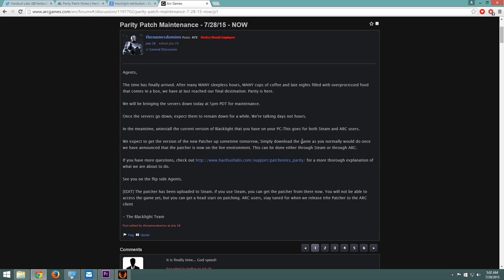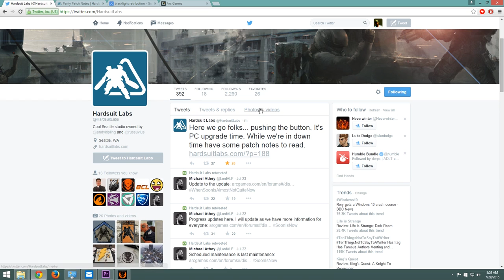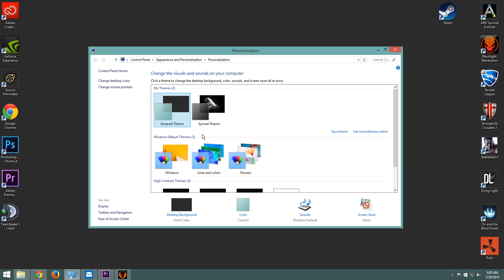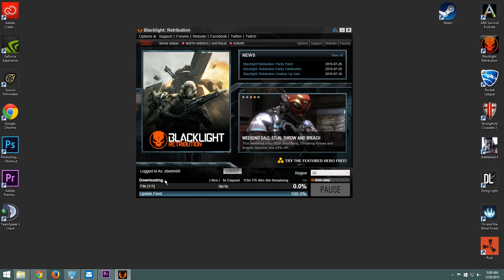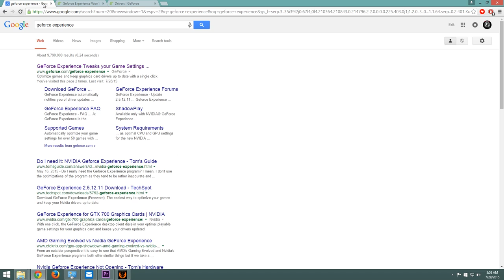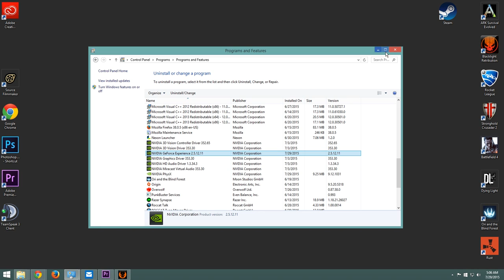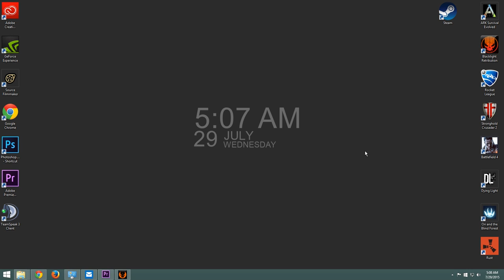How to Install Blacklight: Retribution Parity Patch and Fix Geforce Experience (PC)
Geforce Experience Driver Download for v.2.5.12.11

Talking about how to correctly install Blacklight: Retribution parity Update.
Also, if you have an error while updating your Geforce Experience, I will guide you to how there is one possible way to fixing it.